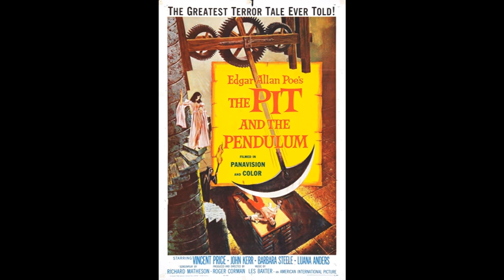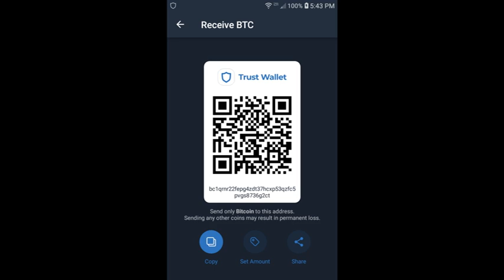Does Actress Luana Anders Resemble Catherine O'Hara, Dick Cavett & Cast Of Beetlejuice (1988)?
Dementia 13 (1963) actress Luana Anders may resemble Catherine O'Hara, Dick Cavett, Alec Baldwin & Cast of Tim Burton's horror / comedy Beetlejuice (1988).
Connections: Anders and O'Hara were in separate episodes of science fiction TV series The Outer Limits. Anders in The Guests in 1964 & O'Hara in The Revelations of 'Becka Paulson in 1997.
Beetljuice actor Jeffrey Jones was also in Outer Limits episode The Joining in 1998.

Actress Winona Ryder was also in Francis Ford Coppola's Bram Stoker's Dracula in 1992. Star Wars actress Carrie Fisher was in Shampoo in 1975. George Lucas worked with Coppola on American Graffiti in 1973.